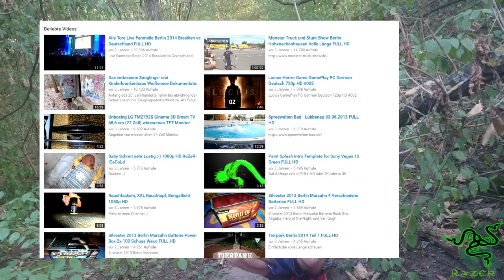Mein Zweiter Vlog Thema - Youtube - Aufrufe - Erfolg - Netzwerke 4K30FPS